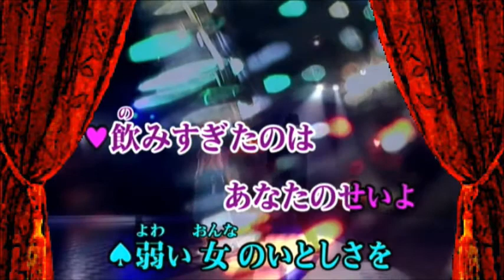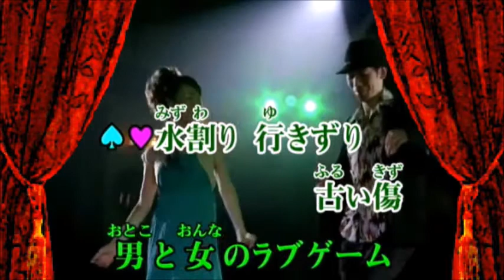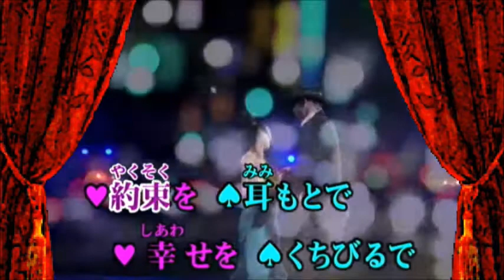【 男と女のラブゲーム 】 cover 女性パート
👩拗ねて甘えて　様子見？チラッ。　👨「お前だけだよ」チラッ。　そんな男と女のかけひき🎶💕　　ちょっと照れて甘えて歌ってみました。　どうぞお相手よろしくお願いします＾＾